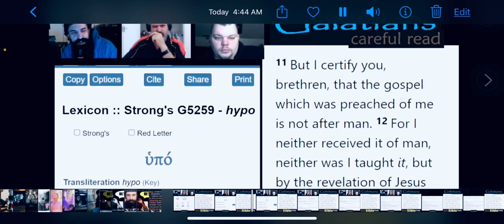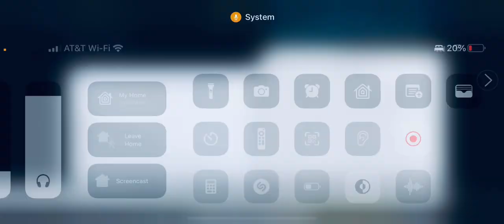St Nicky: Self-appointed Greek scholar and “Bible Teacher”?!?!?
The fall into obscurity via Bible buffoonery and  the total lack of any self-evaluation or self reflection!

 Fun: courtesy of Kylo Ken